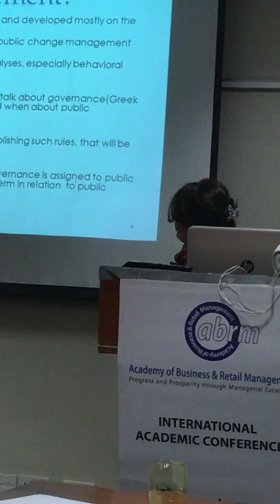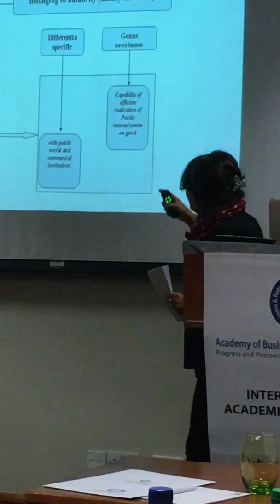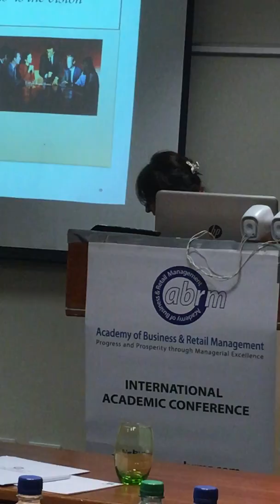TARC 2016 London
Academy of Business and Retail Management (ABRM)